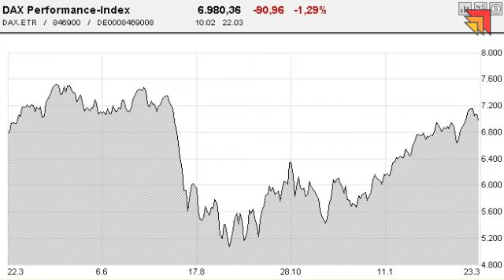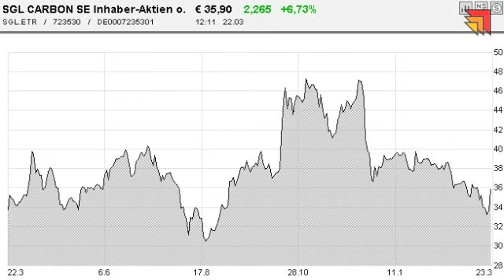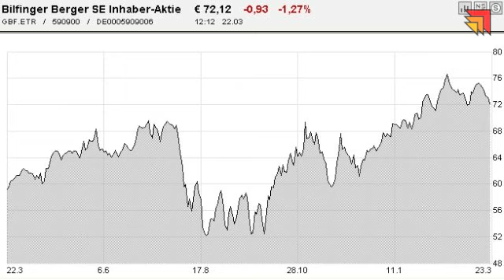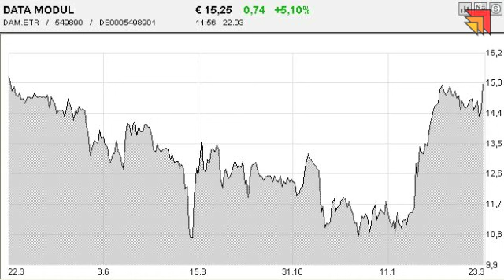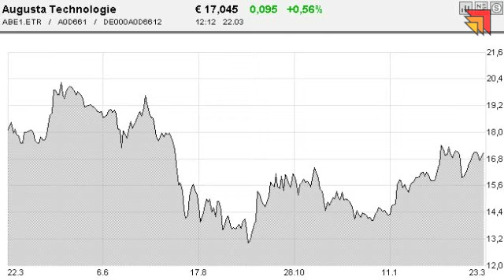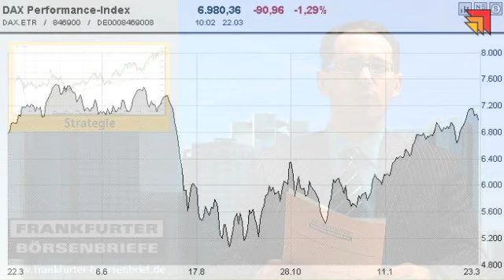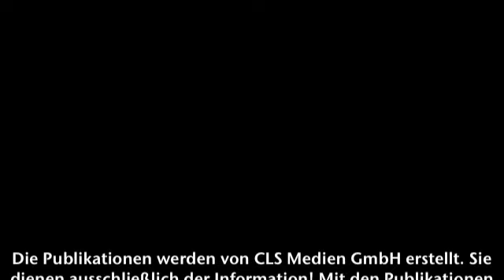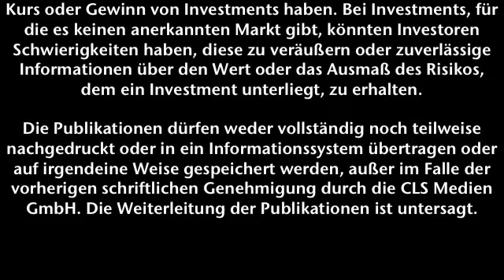Börsenstrategie Ticker - Frankfurter Börsenbrief - 22.03.2012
Lassen Sie sich nicht verrückt machen!
Aktien: SGL Carbon, Krones, Bilfinger Berger, Data Modul, Augusta Tech. & Verbio